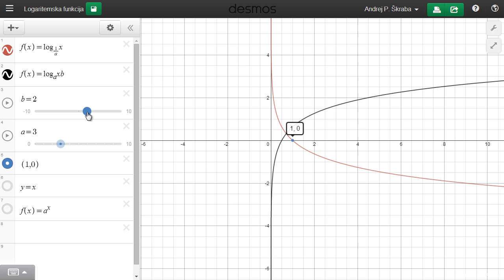Graf logaritemske funkcije